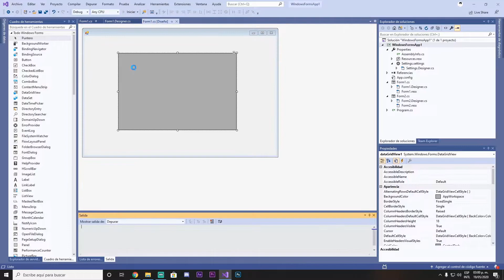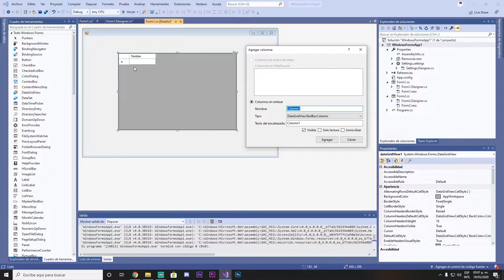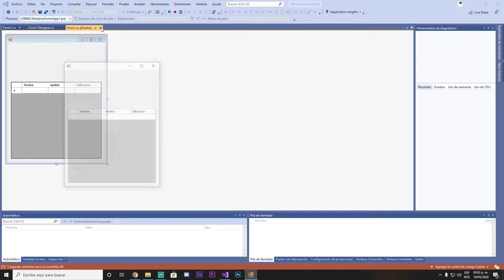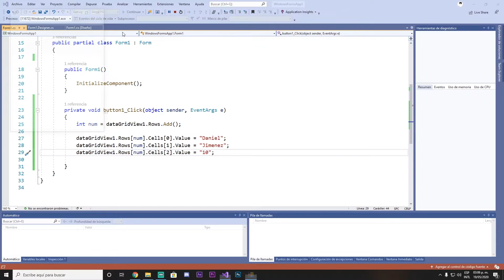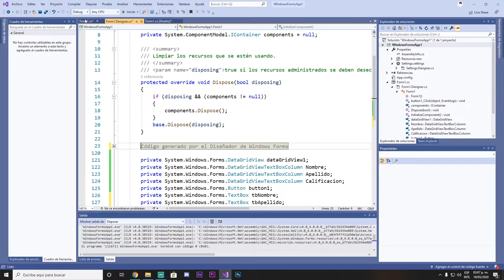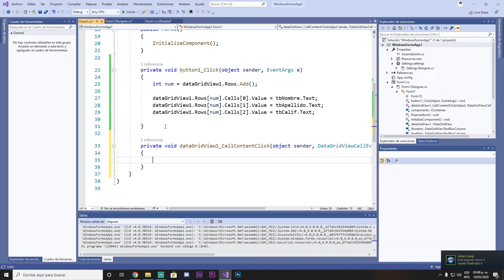Curso C# Gráfico | Windows Forms | StatusStrip | Parte #48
Bienvenidos al nuevo C# con Windows Forms!!

Vamos a aprender a crear formularios (Ventanas) para poder desarrollar programas con una interfaz gráfica!